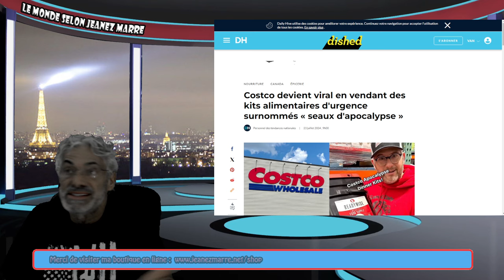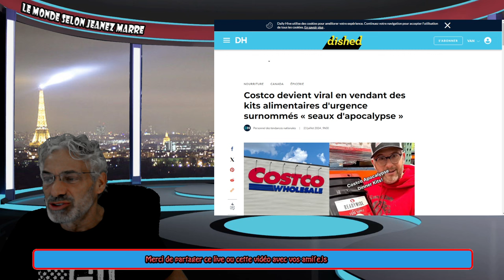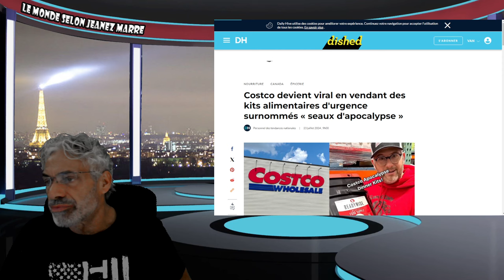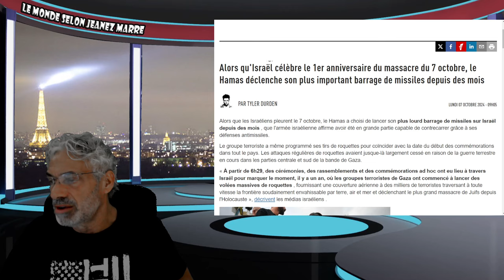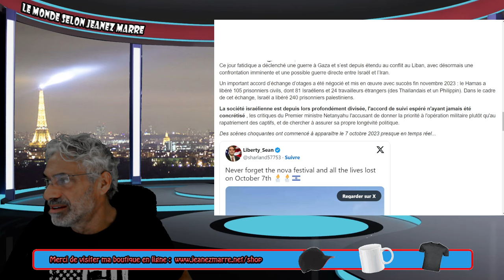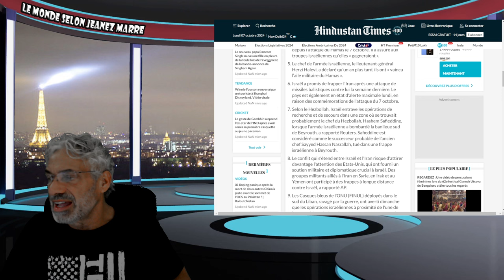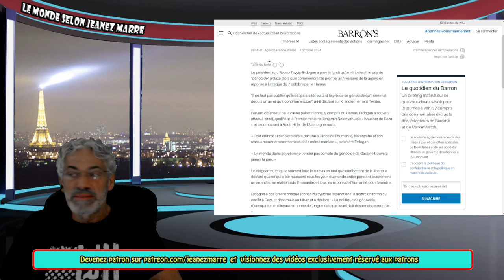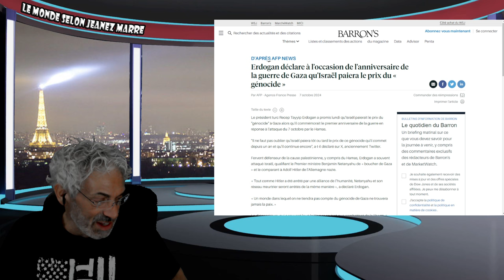DERNIÈRE HEURE; ESCALADE ENTRE ISRAEL ET SES ENNEMIES EN CE PREMIER ANNIVERSAIRE DU 7 OCTOBRE